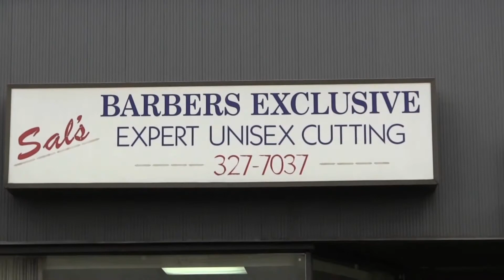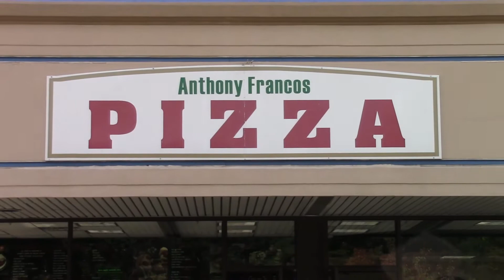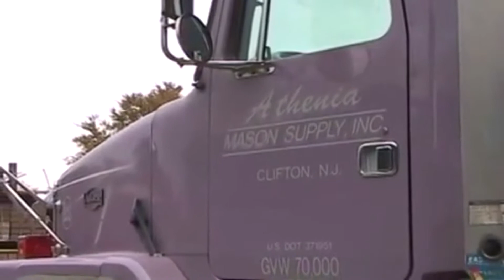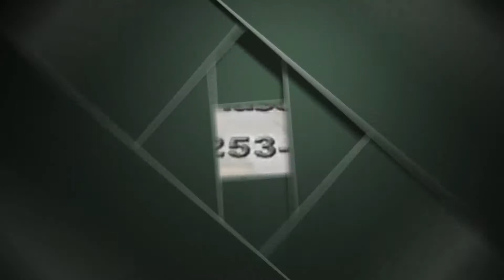ACFL Flag A Championship